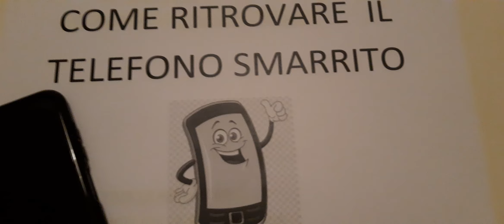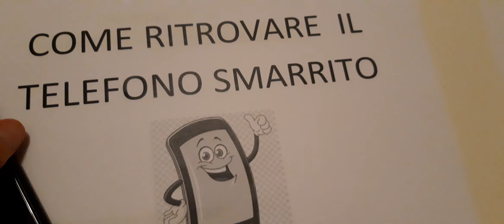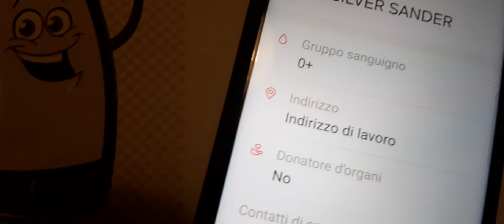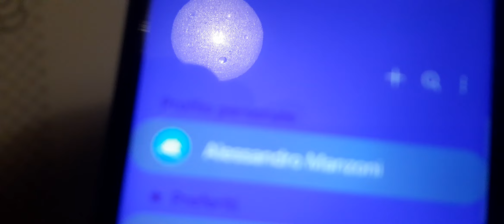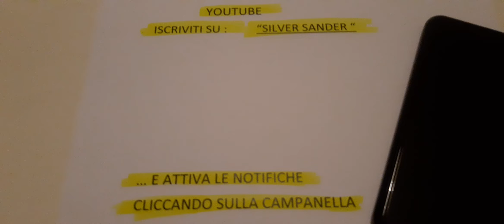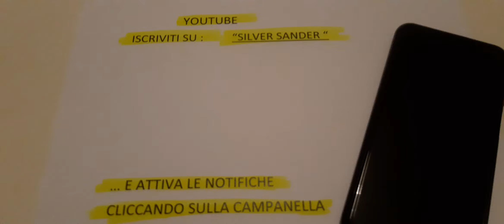ECCO COME RITROVARE IL TELEFONINO .... E COME ESSERE DI AIUTO IN CASO DI MALORE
Informazioni utili per poter ritrovare il nostro telefono smarrito, per rintracciare colui che ha perso il telefono, per dare e aver informazioni su dove consegnare il telefono, dare  e avere notizie sanitarie.
Indicazioni su cosa dichiarare alle forze di Polizia in caso di smarrimento o furto del telefonino.